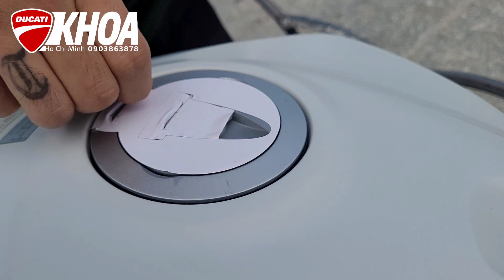KHOA DUCATI HCM | Đập thùng Panigale V2 Vợ mua tặng chồng đầu tiên Miền Tây và hành trình giao xe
PANIGALE V2
- Trắng mờ: 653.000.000 VNĐ VAT
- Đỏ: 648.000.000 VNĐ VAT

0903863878 x Khoa (Zalo, SMS, Messenger, Telegram, Viber)

DUCATI HO CHI MINH
Lô DVTM 1A, Đường số 7, Khu chế xuất Tân Thuận, P. Tân Thuận Đông, Quận 7, TP HCM